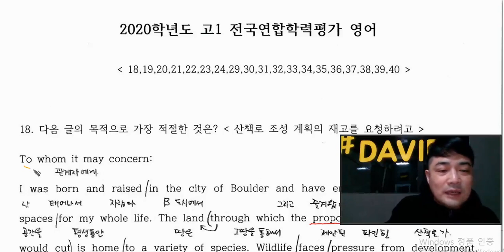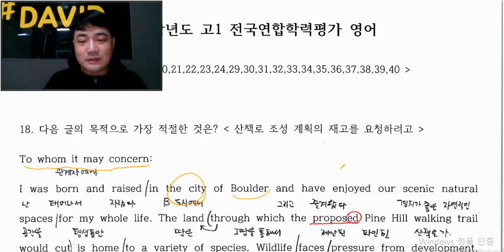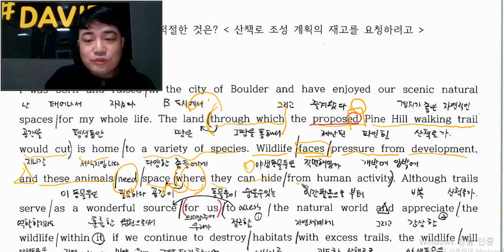이천시 갈산동 영어모의고사 2020년 11월 고1 전국 연합학력평가 18번 지문 분석 영상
영어교과서 쉽게 이해하고 싶은 학생들을 위한..
영어 모의고사,학력평가 공부가 필요한 학생들을 위한...
사정상 영어학원에 못다니는 학생들을 위한...